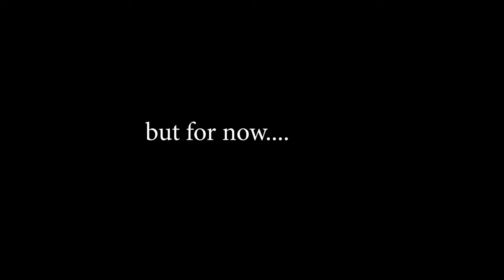village TV 8 July 2022 . A culinary festival and fixing up around town.